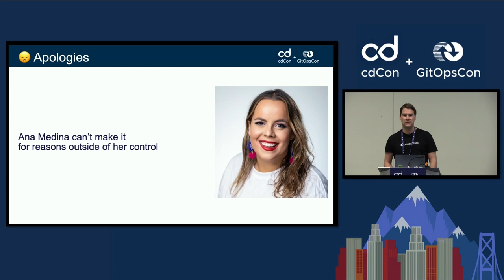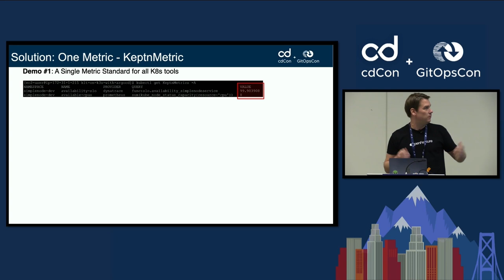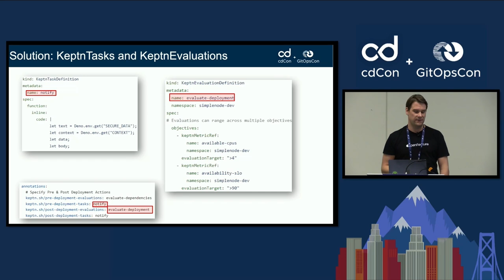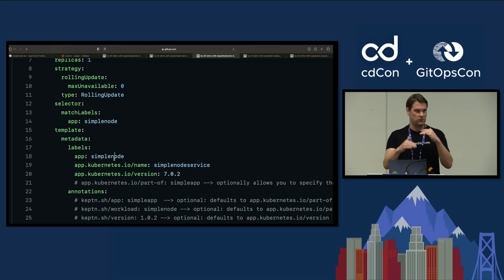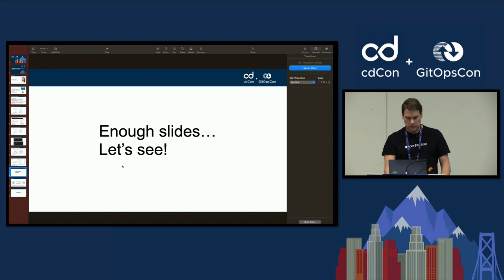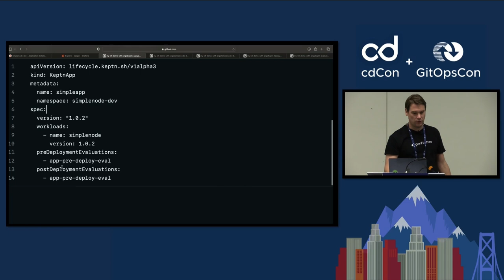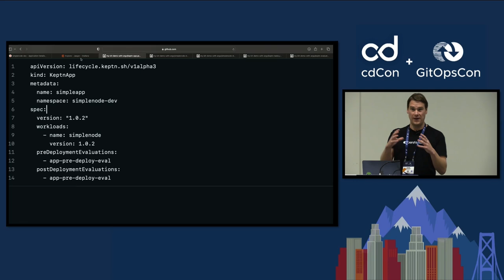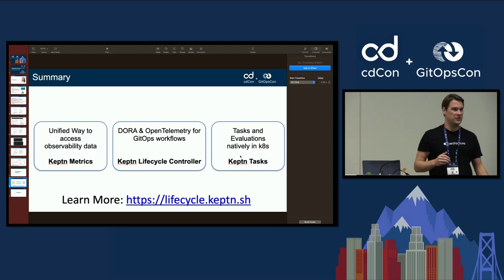Extending Observability to the Application Lifecycle with ArgoCD, Flux...- Ana Medina & Adam Gardner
Extending Observability to the Application Lifecycle with ArgoCD, Flux and Keptn - Ana Margarita Medina, Lightstep & Adam Gardner, Dynatrace

GitOps has become the default way to manage configuration in cloud-native environments with Argo and Flux as one the most popular tools for keeping Git and Kubernetes in sync. But GitOps lacks standardized end-2-end traceability of each step when synchronizing changes on the target environments. Additionally, Kubernetes lacks application awareness as it is only focusing on workloads without dependency or version management. It is hard to enforce pre- and post-deployment orchestration tasks such as validating dependent external services, sending notifications or validating all SLOs are healthy for a new version. The CNCF Incubating project Keptn is addressing these challenges by automatically 1: providing end-2-end observability through CNCF Incubating project OpenTelemetry to be used to trace deployments from Git commit to production 2: exposing deployment metrics through CNCF Graduated project Prometheus to be used to report DORA 3: triggering application-aware deployment lifecycle hooks to be used to execute pre- and post-deployment checks natively in Kubernetes Join Ana Margarita and Andi who will show you how Keptn extends your observability into the lifecycle of your GitOps deployed applications. Get your traces and metrics by just installing an operator